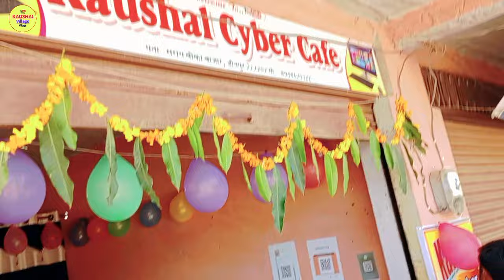New cyber cafe opening video | how to start cyber cafe business | cyber cafe business in hindi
cover topics :-

01.) cyber cafe business ideas
02.) xerox business
03.) नए दुकान का शुभारम्भ
04.) csc digital seva kendra
05.) Cyber Cafe kholne ke liye kya kare
06.) साइबर कैफे कैसे खोले 2024 मैं
07.)  how to open cyber cafe
08.) new cyber cafe setup
09.)
10.)